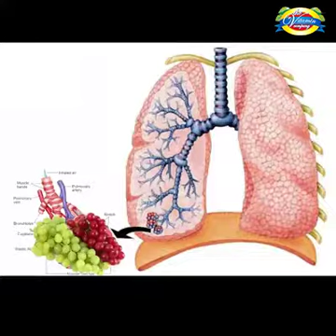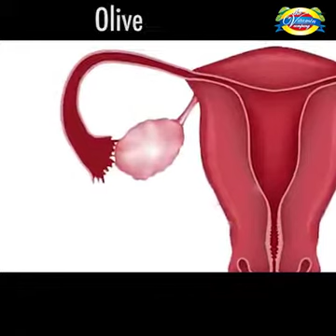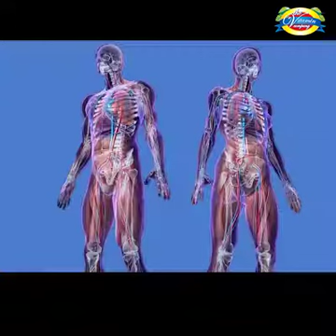Health Care Hacks That Will Change Your Daily Routine - The Vitamin Company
Do you know that your daily routine has a lot to do with your health? We have simple health care hacks and tips that can improve your over all health. Include these health care tips in your daily routine and see yourself glow, feel fresh and be healthy. Health care home remedies are easy to follow and gives effective results.